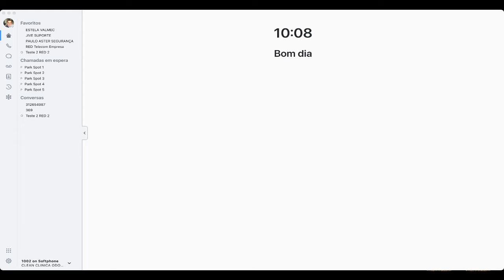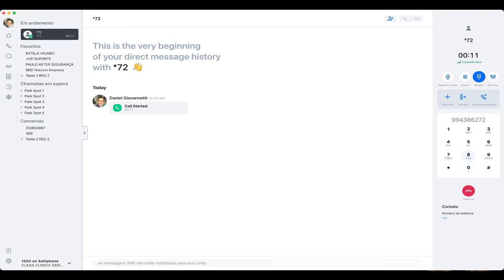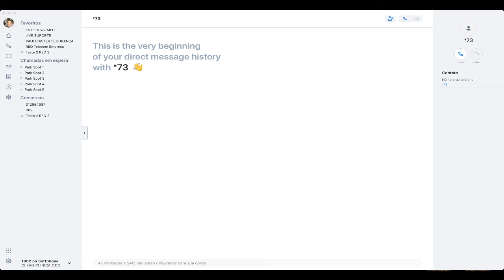Como fazer encaminhamento de chamadas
Aprenda a ativar e desativar o encaminhamento de chamadas no aplicativo GoToConnect.

Adquira o GoToConnect para sua empresa de forma rápida e fácil. Clique neste link para ter acesso aos descontos que você merece.